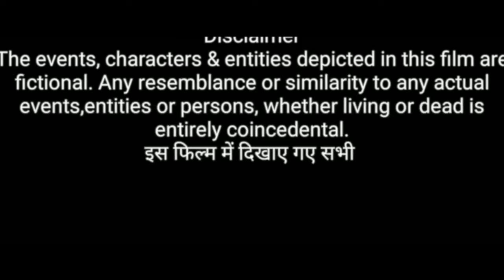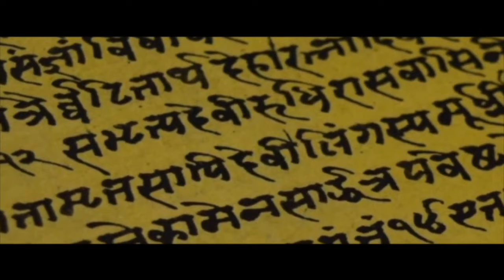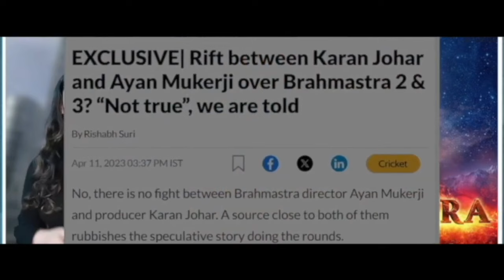Brahmastra Part 2 Dev | HINDI FULL MOVIE 4K HD facts|Ranbir Kapoor|Hrithik R|Alia bhatt|Ayan Mukerji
Brahmastra 2: Fans have been curious about who would play Dev, Shiva’s father. As per a report, it is Ranveer Singh, who'll essay role of Ranbir Kapoor's dad.

Written by Ayan Mukerji, Hussain Dalal
Produced by Karan Johar, Apoorva Mehta, Namit Malhotra
Starring Amitabh Bachchan, Ranbir Kapoor, Alia Bhatt, Mouni Roy, Nagarjuna Akkineni
Distributed by Star Studios
Streaming Date December 2026
Country India
Language Hindi
Budget Estimated ₹300-400 crore

By Sarika